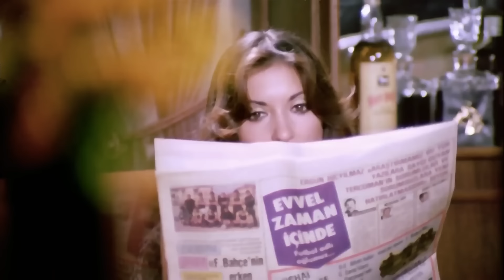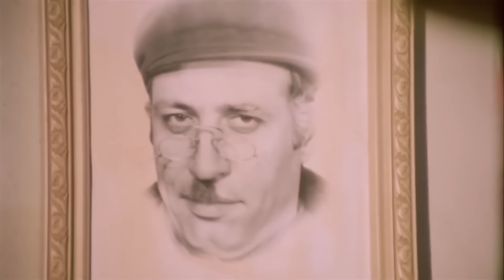Umudumuz Şaban | Kemal Sunal Eski Türk Komedi Filmi (Restorasyonlu) İzle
Filmde, ölen amcasından kalan kahveyi işletmek üzere İstanbul’a gelen Şaban’ın öyküsü anlatılır. Şaban İstanbul’a gelir gelmez kendisini arazi mafyasının içinde bulur. İki iş adamı bir gecekondu mahallesini yıkıp yerine lüks binalar yapma niyetindedirler. Bunun için mahalleli üzerinde baskı kuran mafya babasını başka bir mafya babasına öldürtürler. Ancak kendini kovboy zanneden Şaban, iki işadamının planını bozmaya kararlıdır.

Yapımcı: Memduh Ün
Yönetmen: Kartal Tibet
Senarist: Reha Yurdakul
Tür: Komedi
Yapım Yılı: 1979
Oyuncular: Kemal Sunal, Serpil Nur, Muhteşem Halkakul, Turgut Özatay